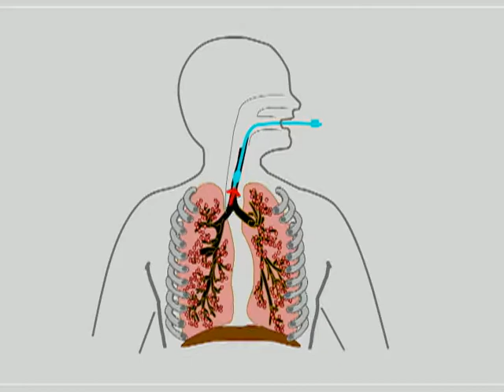p.129. Mainstem Intubation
Mov. 7-1, KF 7-1ab
M7 1 Mainstem